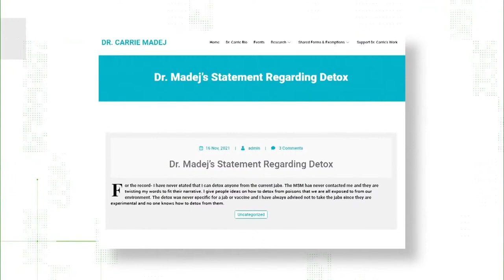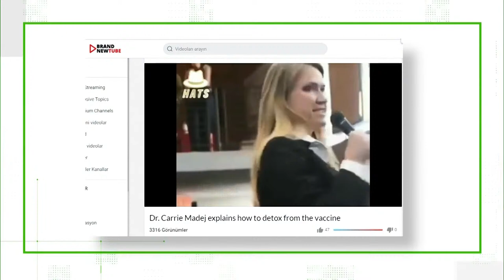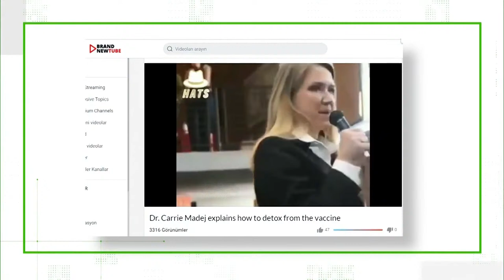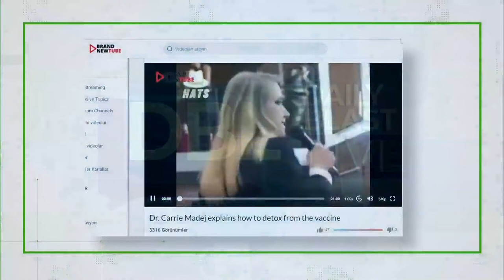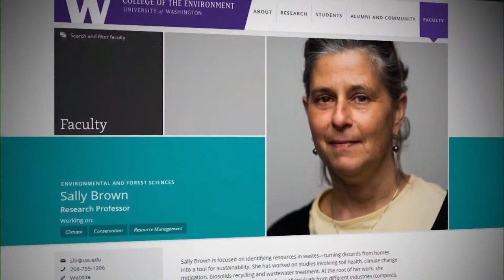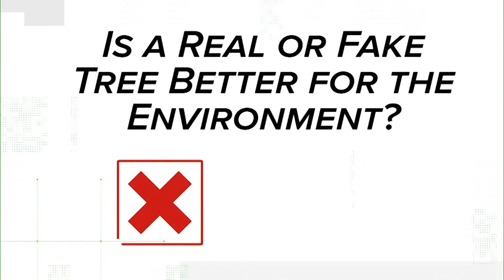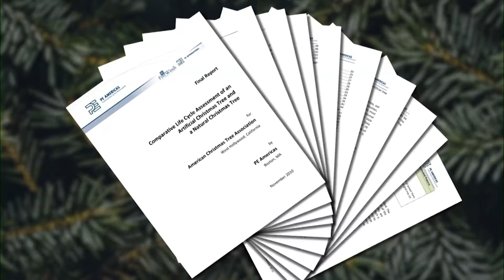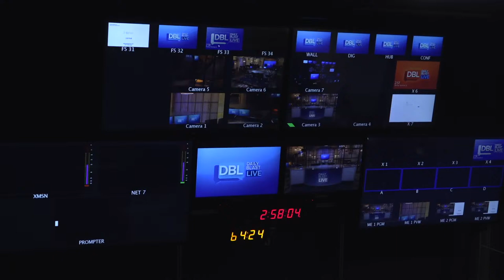DBL | Monday November 22, 2021